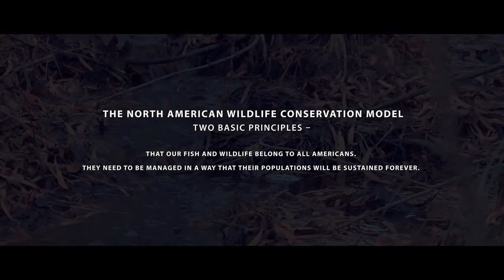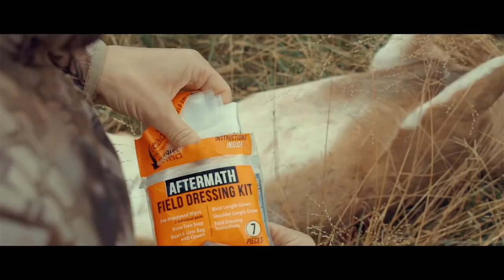Kansas Whitetail Hunt with Kristy Titus